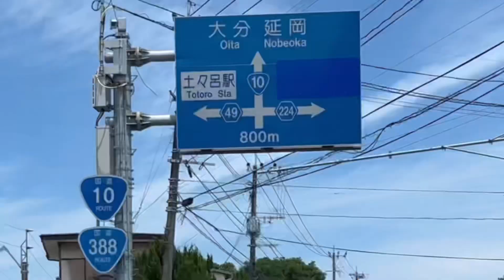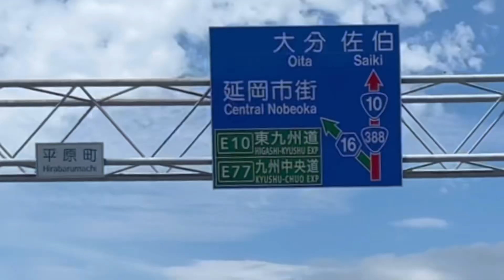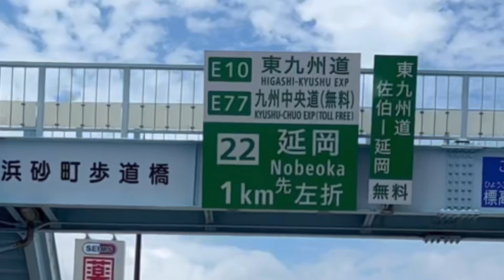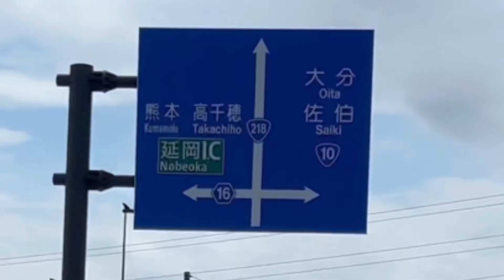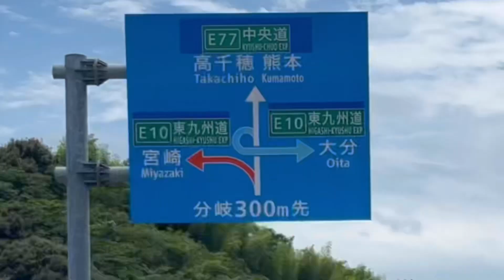延岡市《宮崎県国道10号→218号》走行車載動画［iPhone13Pro］サンバー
東臼杵郡門川町から国道10号で延岡市に入り国道218号で九州中央道の延岡インター方面への走行車載動画です